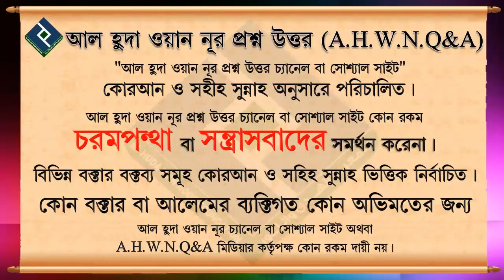সূরা তালাকের ১২ নং আয়াতের তাফসীর ᴴᴰ┇শাইখ বশির বীন আব্দুল্লাহ